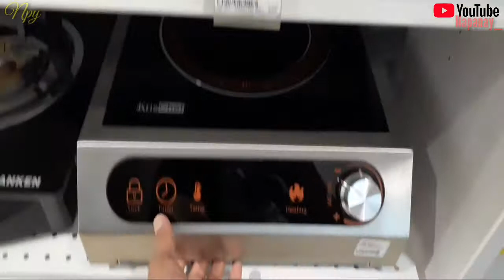CEK ISI TOKO ACE SAMA INFORMA APA DI CARI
Ngabuburit  ya sambil buka puasa qmall dulu . Tapi sepi ya huhu